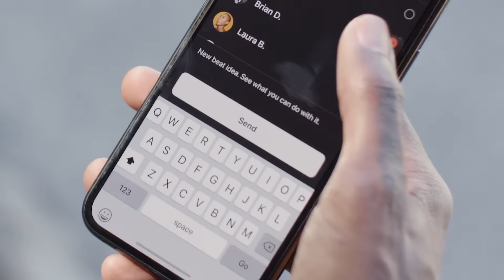Audigo - The Pocket Sized Recording Studio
* Ultimate Portability
• A high quality stereo microphone that fits in your pocket and works with the phone already in there.

* Effortless Recording
• No cables or wires. No set-up. Just record and go.

* Powerful App
• Record, mix, edit, add effects, share anywhere. Mobile content creation like you’re in the studio.

Video features “Creases” by Heno.